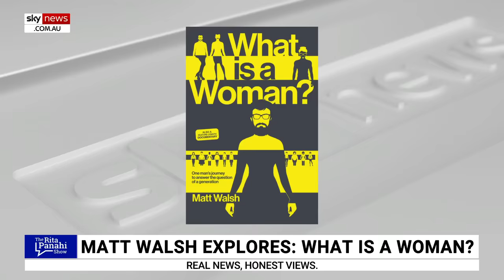Gender ideology a 'pervasive' and 'toxic' influence in western culture: Matt Walsh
Author and commentator Matt Walsh says as discovered in his documentary, 'What is a Woman?', gender ideologues "certainly cannot define the term".

"It starts with just recognising that gender ideology is this pervasive, toxic influence in our culture across the world, across the western world anyway" Mr Walsh told Sky News host Rita Panahi.

"And also realising that in spite of the fact it's been so successful in claiming so many people's minds, it is really quite hollow at its core."

He said just a couple of questions "really bring down the whole house of cards", starting with the question he poses in his documentary: "what is a woman?".